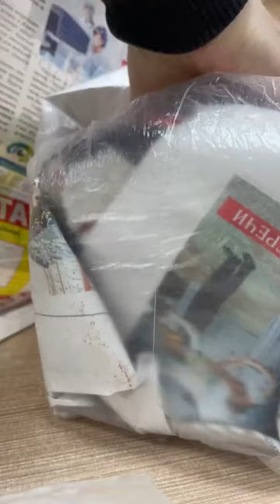Упаковка и отправка электробигудей